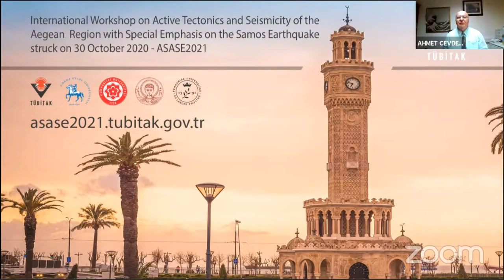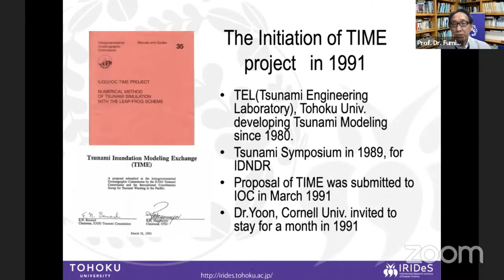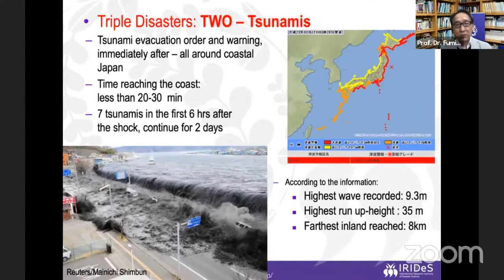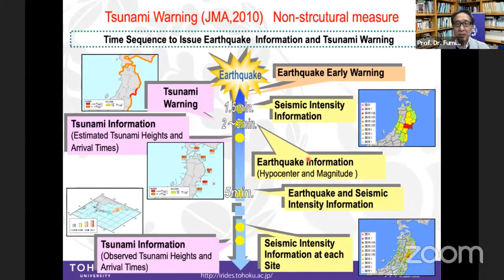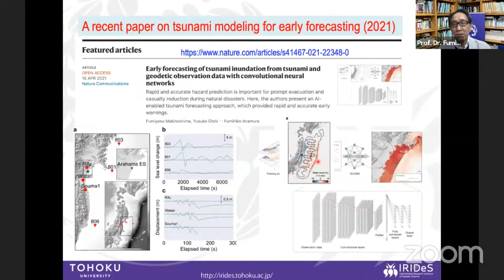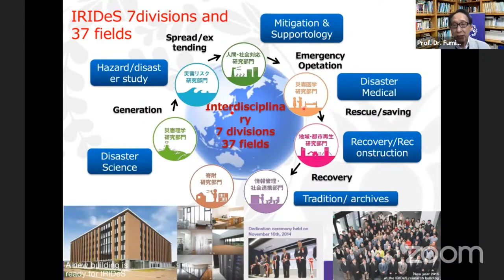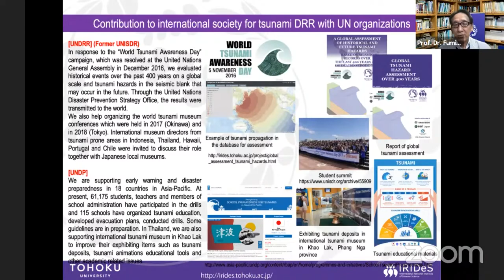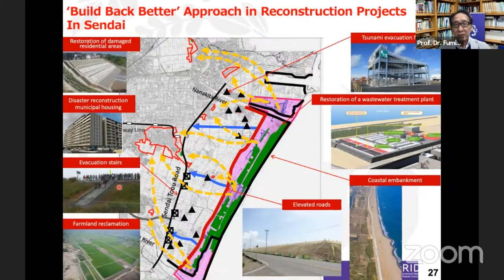ASASE2021 Day 2 - Fumihiko Imamura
International Workshop on Active Tectonics and Seismicity of the Aegean Region with Special Emphasis on the Samos Earthquake struck on 30 October 2020 - ASASE2021

Japanese Experience on Tsunami Hazard from Assessment to Preparedness - role of Tsunami Engineering Laboratory (TEL) in Tohoku University